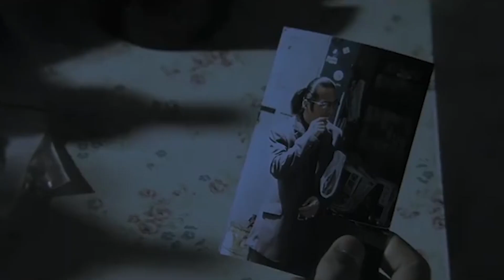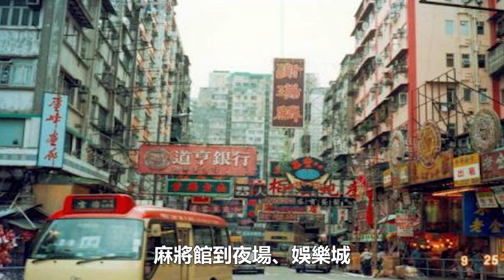香江黑幫恩仇錄30集：14K“黑白無常”江湖風雨錄(1)！| 解密檔案